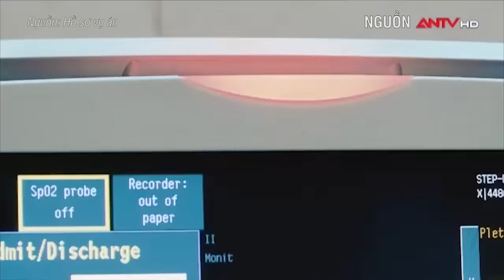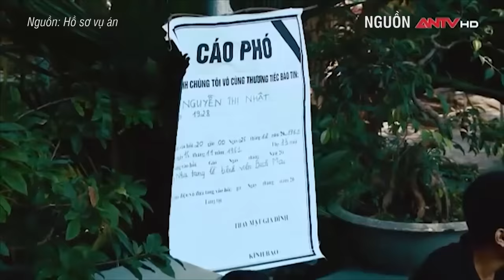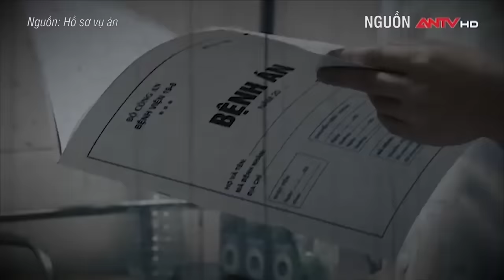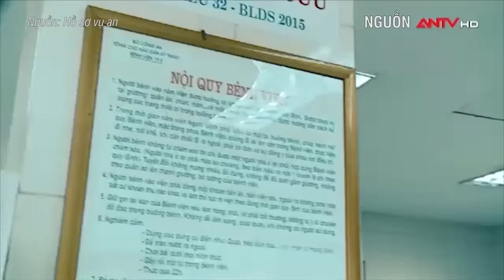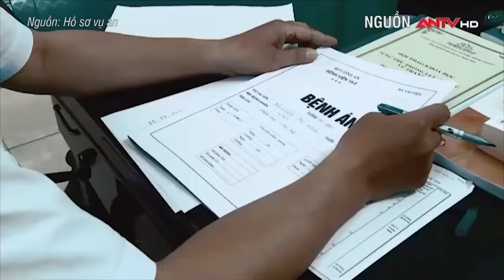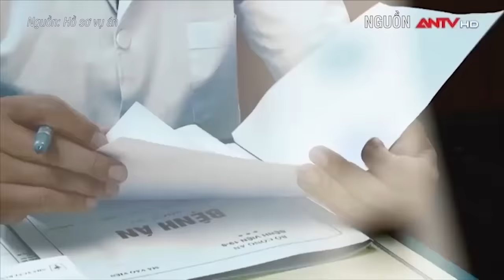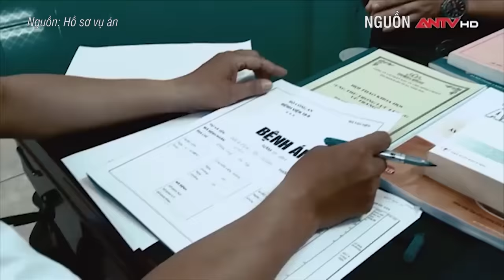Cuộc đấu trí căng thẳng vạch mặt vị bác sĩ máu lạnh ‘đoạt mạng’ vợ | Hành trình phá án | ANTV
ANTV |
Bác sĩ là nghề cứu người cao quý luôn được xã hội kính trọng. Thế nhưng, ở 1 góc khác lại có những kẻ bác sĩ tàn độc dùng chính tài đức của mình để đoạt mạng vợ một cách man rợ khiến nhiều người căm phẫn. Sau đây, mời quý vị cùng chúng tôi xem lại những thước phim hiếm về cuộc đấu trí căng thẳng của các chiến sĩ Công An trong hành trình vạch mặt 2 gã bác sĩ máu lạnh sát hại vợ một cách man rợ.